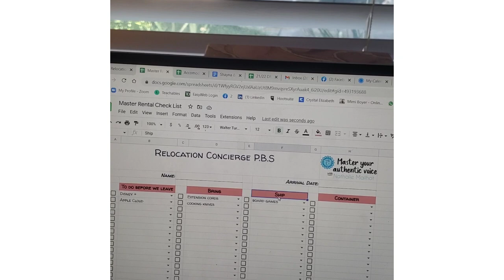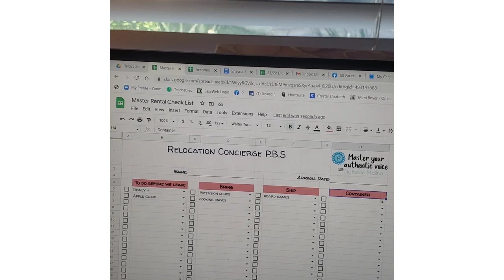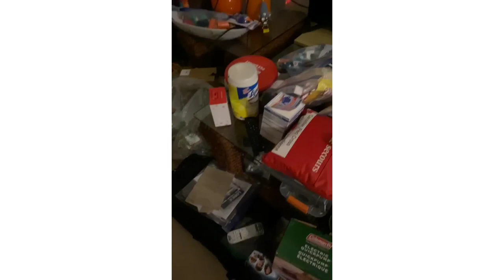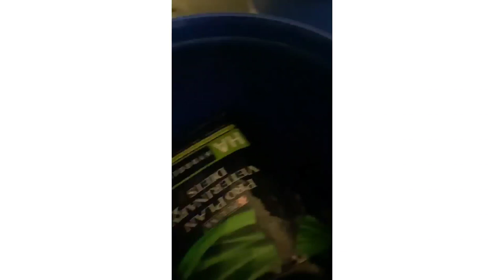Moving to the Dominican Republic: All things shipping! ‎@Welcome to my World with Nat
So grateful to Darryl and Jen for documenting the arrival of their barrels! They share tips to packing as we learn, customs may open the barrels and dump them to check the content. Pack smart!

When considering shipping, think about what you want to pack for that leg of your journey, what you may want to ship in barrels and finally, if you will need a container.

Nat xxx